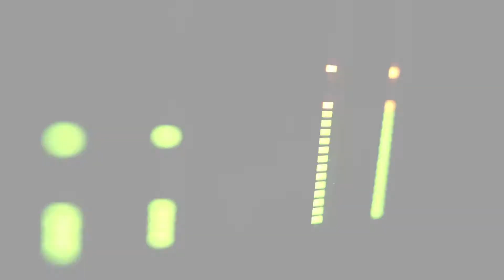Eduardo & Victoria @ 7th Salsa Spring Festival 2016